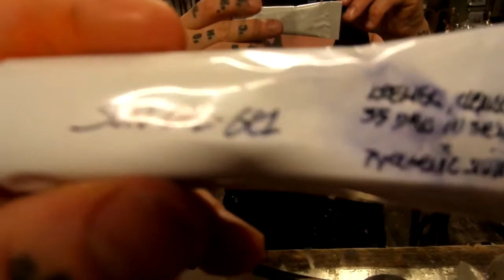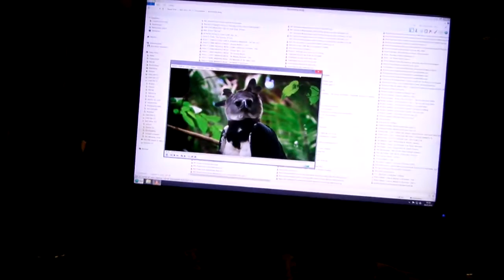Still Life Oil Painting - How to Paint a Yellow Rose -Artist and Painter Knut Andre Vikshåland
WELCOME TO . Oil Painting with Artist and painter Knut Andre Vikshåland 🎨😀
WANT ME TO BE YOUR MENTOR AND TEACH YOU HOW TO PAINT ?

LINK TO THE OIL MAKER CHECK HIM OUT A TRULY GREAT ARTIST :)
Leandro Cassiano Drawing & Painting

In this oil painting Lesson I take you through the process of painting a yellow rose from Nature Morte. I picked this wild rose in the city and brought it home to my artist and painter studio where i painted it quit fast because it was changing right before my eyes.

In this oil painting still life lesson i talk about painting but also listen to music and documentary about evolution. so you can also learn about how nature created this beautiful rose :)

I start out with a rough sketch and work layer upon layer of oil colors, adding more and more detail in to it until I end up using the smallest painting brushes to create a life like representation of the object /photo I paint.
I show you how to use brushes and brushwork from the big strokes in the beginning to the almost painful concentration one need to get in to deep detail.
I use old holland oil paint because they have a thick clay like thickness and a loot of pigment in the tubes, you do get a loot of color for your money.
I also use my oil paint medium to glaze in between the painting layers and also the retouch varnish to se the colors better after painting layers has dried.
Using Photo as an object for painting is fine as  long as you know how to push the shapes and use oil paint to create a 3d painting. I always say : an oil painting is a sculpture , all the great masters did not just create an image , but also worked with the paint to create a relief on the canvas to give the painting a physical feel to it.
Be a painter , the motif is just an excuse for you to paint. Some me argue why have a motif at all. My answer to that is simply because it makes you must build skill on every level to do it and the more skill needed to more difficult it is and doing difficult things should be a goal in itself. And I a figurative painting you can also say something about your thinking or just make a beautiful and subjective representation of a beautiful universe and the human condition.

Hope you enjoy the painting tutorial :)
I do make these videos to help others to become better painters and it makes me glad to hear that some of you get inspired to take up the work again or get better.